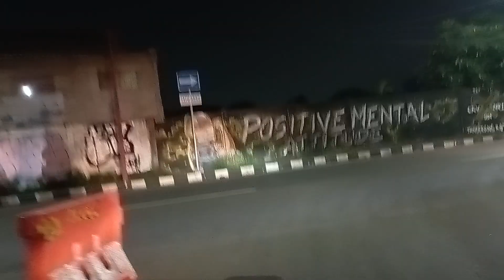MELEWATI JALAN PASAR BARU|pasar lama ||KALI cisadane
Menyusuri jalan pasar baru tangerang
kuliner makanan di pasar lama tangerang
mancingan di kali cisadane
alun alun kota tangerang
hutan kota tangerang
tangcity mall
Vlog .Menyusuri  jalan
cctvbus channel
Vlog naik motor
keuliling  kota tangerang
tempat nongkrong baru di tangerang
vlog menyusuri jalan